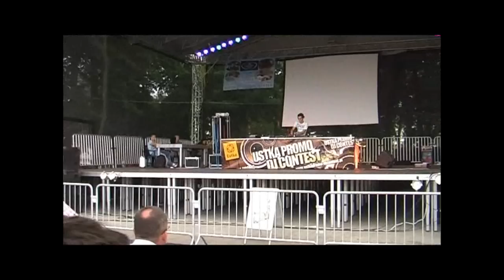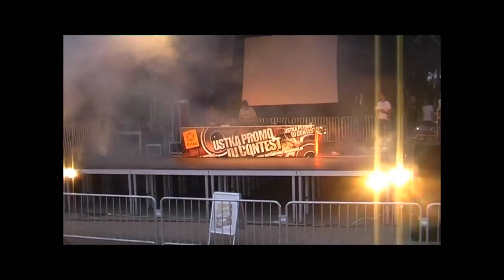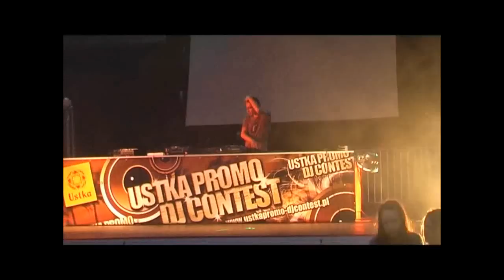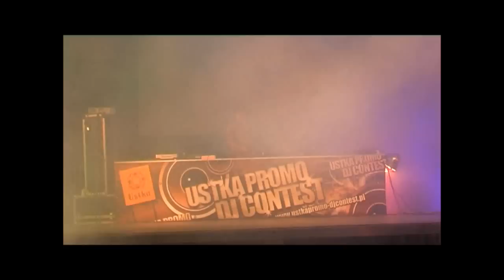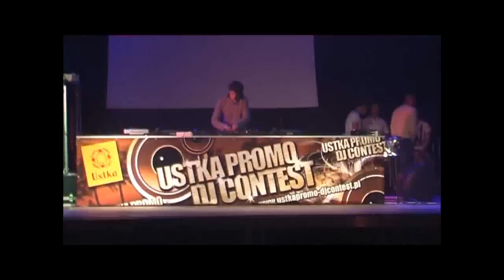Ustka Promo DJ Contest 05.08.2011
DJs:
Sergiusz
Marco Cruz (8DJS)
Adam Mansell (Embrion Music)
Funky Fierce
Mono Slug (Mint Tuna)
Darwin Vico
David Sonido
Kudelsky
Tomek Rutkowski (Maschinenraum)